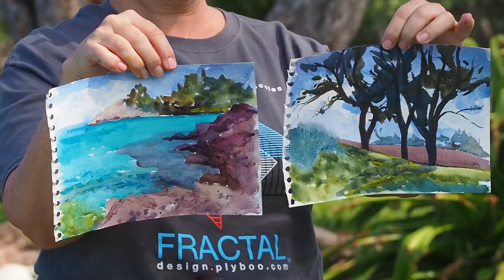Bermuda Plein Air at Ferry Point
Bermuda Plein Air at Ferry Point show artists at work in nature and amongst historic forts and buildings.